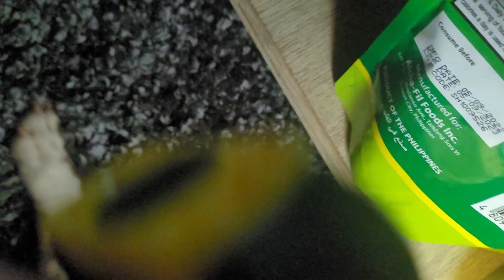exploring my house while it's raining and power went off. part 2.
this is part 2. so. I just made it. and also. I'm not gonna make part 3 of exploring my house while it's raining and power went off. but anways. I was just exploring. so. I hope you have a great day guys and i will see you in my another video